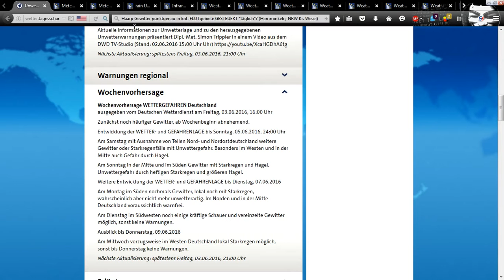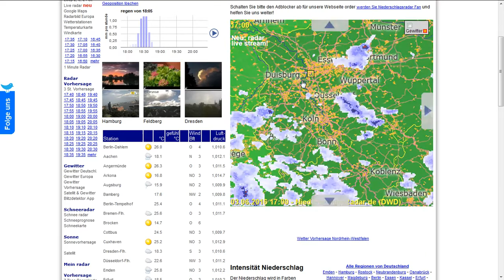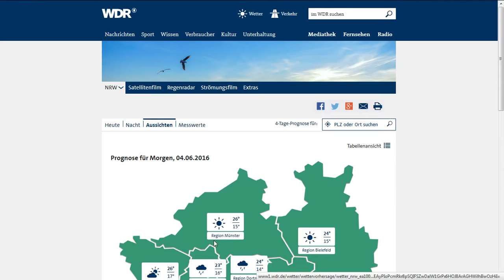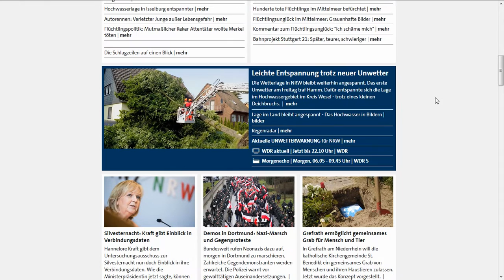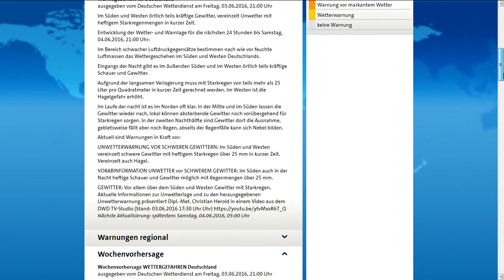3.6.2016 Haarp Attack Germany attack weather warfare wetter experimente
HAARP Dauer-Unwetter in Deutschland: Heftiger Regen führt erneut zu Überflutungen- ### eine Woche lang "Gewitter aus dem Nichts" die aus dem Osten kommen TIEF ANGELA?